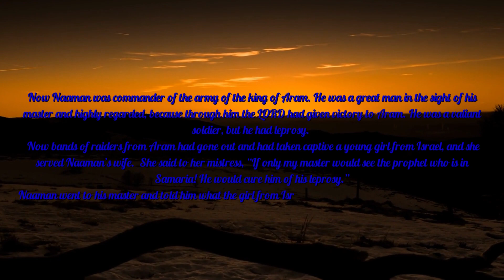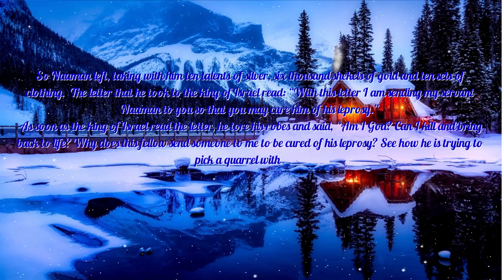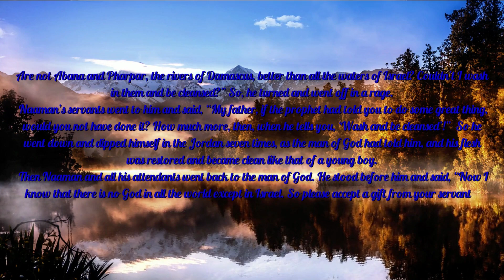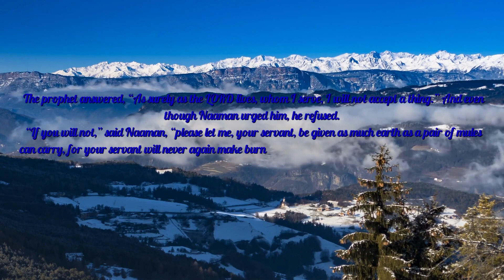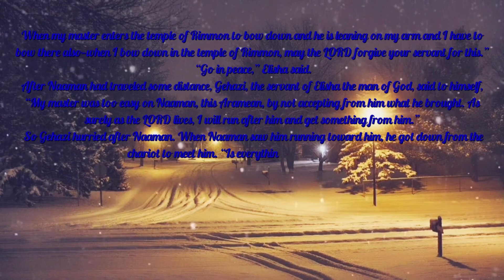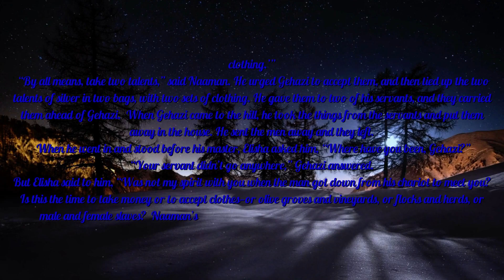"Today's Bible Reading - 2 Kings Chapter 5 -Naaman Healed of Leprosy.